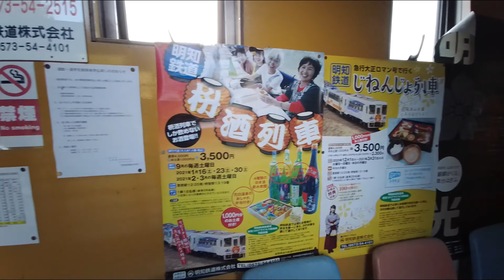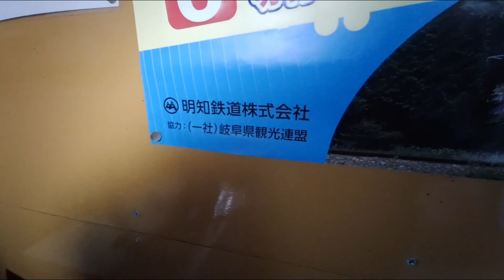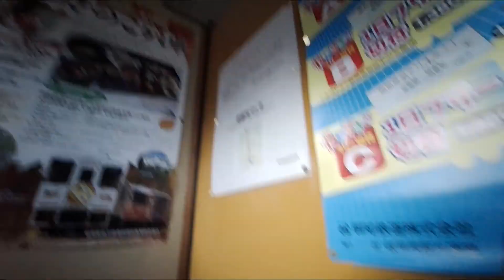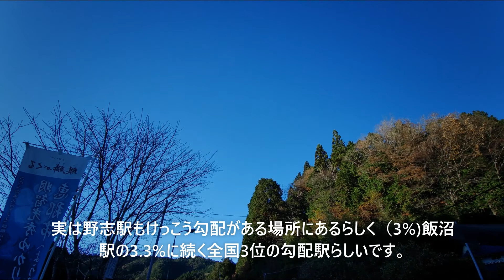station : 野志駅 2020.11.21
岐阜県恵那市明智町野志　noshi station
明知鉄道明知線
勾配３％の駅（飯沼駅に次ぐ）。駅ノートが置いてあり見てきました。耳の病気に御利益のあるお寺お弥勒さん（おみくろさん）が近くにあるようです。